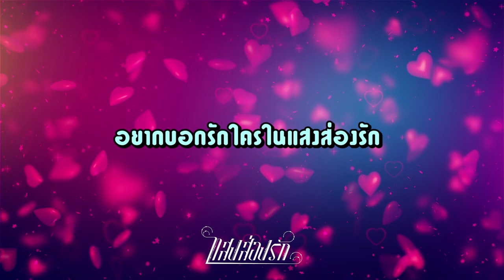มาลุ้นกันว่าหนุ่มๆ ในซีรีส์แสงส่องรัก จะมาแอบบอกรักใครในวันวาเลนไทน์ | Eng Sub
เนื่องด้วยวันแห่งความรัก วันนี้ เราเลยจัดความรักมามอบในวันวาเลนไทน์
มาลุ้นกันว่าหนุ่มๆ ในซีรีส์แสงส่องรัก จะมาแอบบอกรักใครในวันนี้

MIG TEERAPAT
GUN NAPAT
BHU BHUDIS
BELL RATCHATA
SAFE TOOSAFE

อัปเดตทุกความเคลื่อนไหวได้ที่